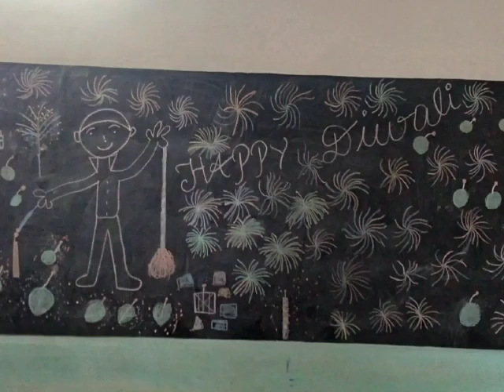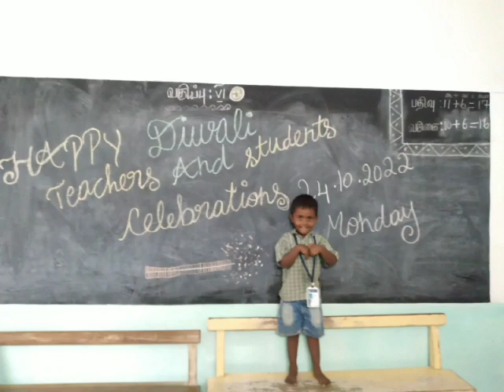Diwali Drawing/Children's black board/Celebration/VSNM SCHOOL